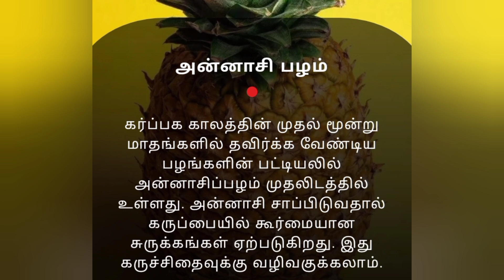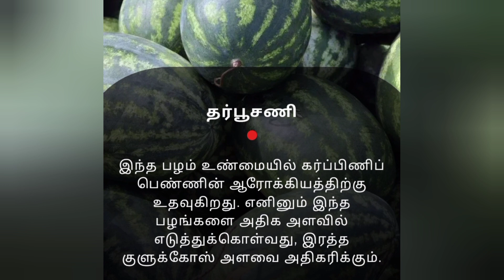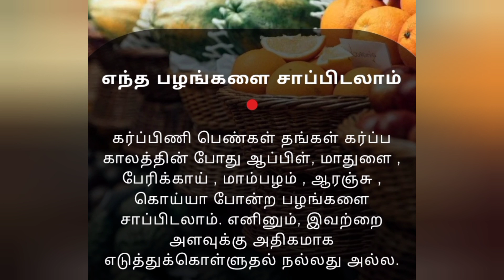கர்ப்பிணி பெண்கள் சாப்பிடக்கூடாத சில பழங்கள்....!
தெரிந்துகொள்வோம்